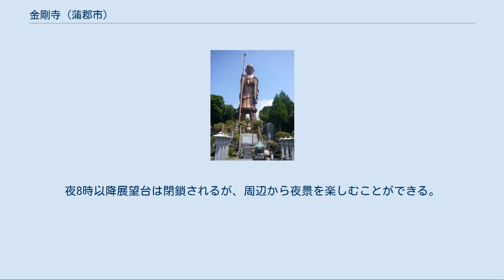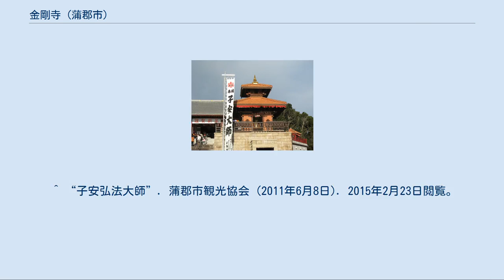金剛寺 (蒲郡市)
金剛寺（こんごうじ）は 愛知県蒲郡市三谷町にある高野山真言宗の寺院である。
山号は三谷弘法山。
 子安弘法大師像 マニ塔 マニ塔 入口の彫刻 寺伝によれば、平安時代初期の大同年間（806年 - 810年）、弘法大師空海によって開かれたと伝えられる。
安産、子授かり諸願成就などで多くの参拝者が訪れる。
三河新四国八十八ヶ所霊場の第45番・第46番（奥の院）の寺院で、弘法山山頂に本堂があり自動車で登頂が可能である。
 本堂横に三谷温泉南山駐車場（無料）がある。
本堂とは別の場所にある1937年（昭和12年）に滝信四郎によって建てられた東洋一の大きさ（全高約30m、台座約7m、身長18.78m、錫杖22m）を誇る子安弘法大師像が有名である。
1970年（昭和45年）、三谷漁業協同組合は弘法山に水族供養の鐘と鐘楼を建設した。
 かつて弘法山には三谷弘法山遊園地があり、観覧車やバンビセンター、プラネタリウム会館があった。
また、国道23号線をはさんで、弘法山と乃木山を結ぶ蒲郡弘法山観光ロープウェイ（のちに三谷温泉ロープウェイに改称）があった。
のりば横には双眼鏡2基の支柱と子供用の踏み台のみが残され、展望スポットだったことがうかがえる。
 近年、ロープウェイ弘法山駅跡地には市内が見渡せる展望台「ラバーズヒル」が完成した。
蒲郡市が募集した「蒲郡観光スポット人気ベスト10」で金剛寺とともに7位になった。
 市内の電柱には「弘法山金剛寺」の巻看板が多数設置されている。
 ラバーズヒル（恋人たちの丘）は子授け安産守護の子安大師像の脇にある展望台で、永遠の愛を誓うカップルがハート形プレートに願い事を刻み、南京錠でフェンスに取り付ける公式に認められた「誓いの鍵」スポットとなっている。
愛の鍵は金剛寺、三谷温泉の旅館および三谷温泉観光協会にて1個800円で販売しており、錠は金剛寺の愛の鍵奉納箱へ入れる。
 展望台はロープウェイ弘法山駅跡地につくられ、蒲郡市街だけでなく竹島や三河大島をはじめとする三河湾の島々が一望できる。
夜8時以降展望台は閉鎖されるが、周辺から夜景を楽しむことができる。
 〒443-0021 愛知県蒲郡市三谷町南山14番地 ^ タキヒョー五代目当主で学校法人 滝学園創設者 ^ 蒲郡市史 本文編3 近代編・民俗編 p425 ^ “東洋一の子安大師像”. 金剛寺 高野山真言宗弘法山 (2014年5月7日). 2015年2月23日閲覧。
 ^ “子安弘法大師”. 蒲郡市観光協会 (2011年6月8日). 2015年2月23日閲覧。
 ^ 2007年2月10日付東日新聞